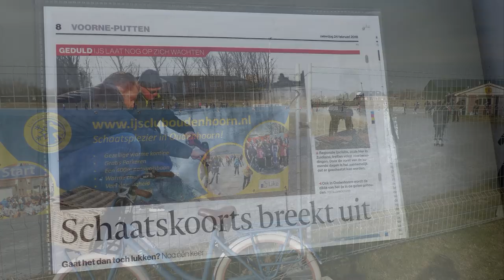IJsclub Nooitgedacht opent 400 meter baan / Oudenhoorn 2018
Oudenhoorn grenst tegenwoordig aan de Gemeente Nissewaard. Om te kunnen schaatsen op natuurijs is IJsclub Nooitgedacht een goede keus. Krabbelbaan en 400 meter baan bij elkaar.
De lange baan is vandaag geopend en in de ochtend waren daar al professionele rijders op af gekomen. De baan is goed geprepareerd door er regelmatig water op te sproeien m.b.v. tankwagens, ook s'nachts!

Vandaag, donderdag 1 maart, werd er op beide banen volop geschaatst. Vanwege de doorstaande oostenwind was het verloop groot en was het aantal personen die gebruik maakten van de baan, moeilijk bij te houden. Schatting was tussen de 400 en 500 liefhebbers. Morgen is de baan weer open. Zaterdag zou wel eens de laatste dag kunnen zijn, omdat op die dag de temperaturen weer gaan stijgen.